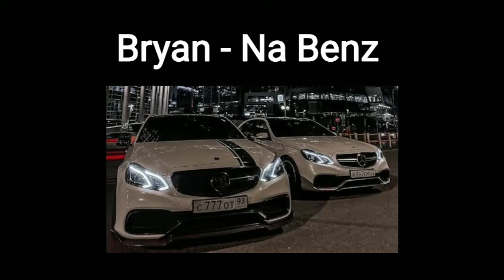Bryan - Na Benz (Speed Up Version)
Bryan - Na Benz (Speed Up Version) ‎@Vulgo Prejuízo